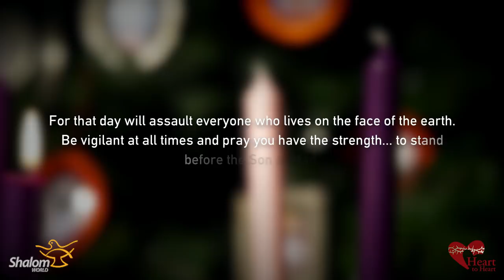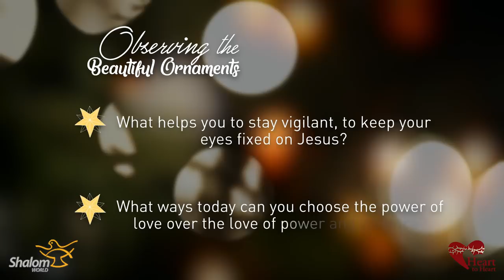Ornaments Day 1 | Edith Stein, St. Teresa Benedicta of the Cross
Edith Stein, St. Teresa Benedicta of the Cross, is our first Ornament of Grace.

Welcome to our Advent Series, Ornaments of Grace. Each ornament is a short biographical sketch of someone living out God’s Word. We will add one ornament to our tree each day, one person’s story to help light the way to Jesus.
When we see the sun shining through a beautifully colored ornament, we thrill at every shade of the rainbow dancing before our eyes. We pray you will be uplifted by the diverse people featured, people from various religions, cultures and times. We recognize that it is God’s presence or grace shining through us that allows us, joined with the Christ Child, to be gift for the life of the world.